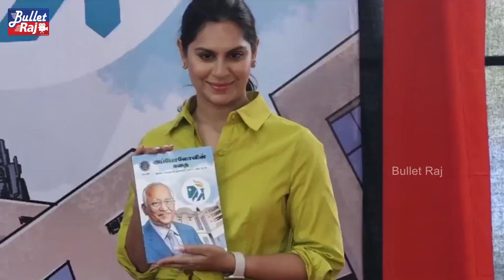Upasana Konidela Special Special Interview About Apollo Story - Upasana Full Interview || Bullet Raj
Ram Charan Wife Upasana Konidela Latest Interview On Apollo Story Book Launch.
For More Latest Telugu Movies News and Tollywood News and Telugu Interviews Please